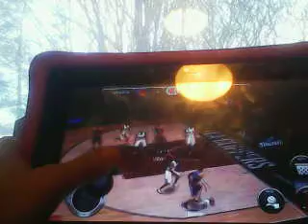Rocco NBA basketball video game